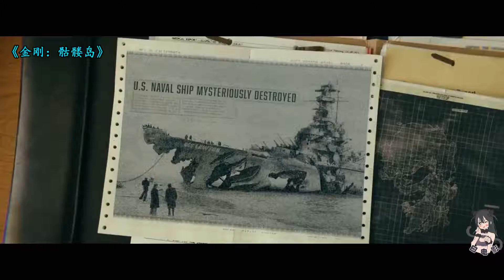《金刚：骷髅岛》金刚抡起螺旋桨，暴虐骷髅爬虫，真的是野性十足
《金刚：骷髅岛》是由乔丹·沃格-罗伯茨执导的一部科幻冒险片。

大家好！这里是曰电影的YouTube官方频道

快快关注曰电影，小蕾丝儿给你想不到的惊喜哟！